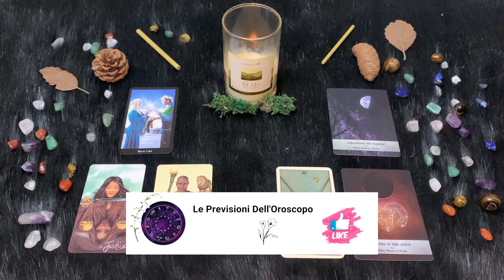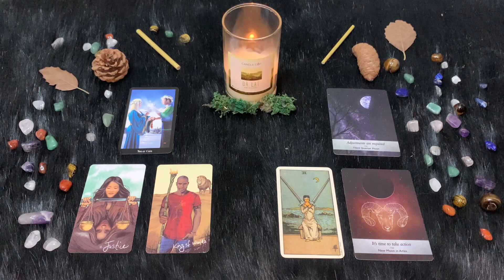Ariete ♈️ Sabato 2 Settembre🔮 Oroscopo Paolo Fox - Troppe incombenze vi bloccano